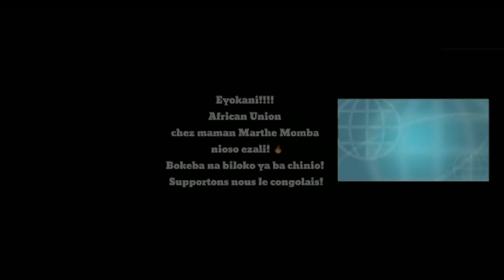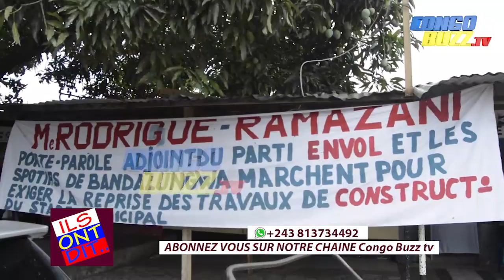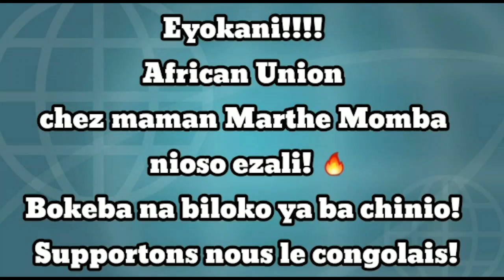LES JEUNES RÉCLAMENT LA REPRISE DES TRAVAUX DE CONSTRUCTION DU STADE MUNICIPAL DE BANDALUNGWA